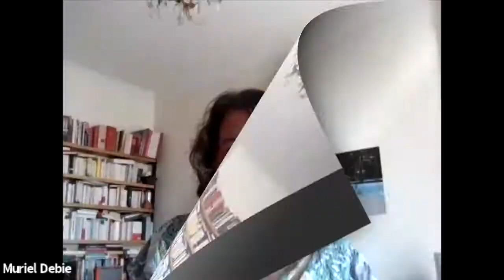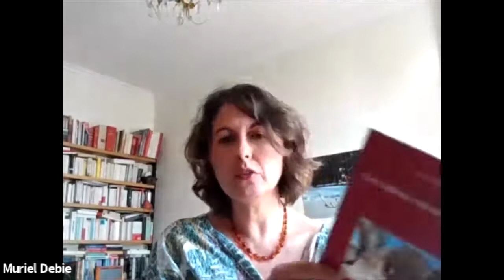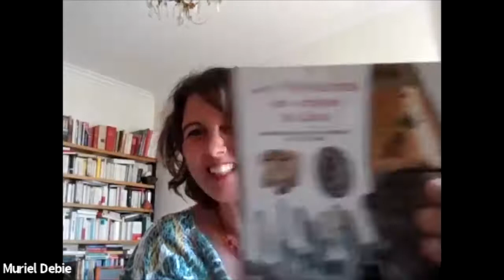Well-Versed in Pain: Biblical Narratives of Healing in St. Jacob of Serugh | Dr. Erin Walsh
St. Jacob of Serugh composed narrative poems (memre) on a variety of biblical stories featuring miraculous healings. He also wove the imagery of disease, disability, and medicine throughout his writings. This lecture turns our attention to the potency of such imagery and the prominence of Jesus as healer in Jacob’s poetry. Inhabiting the voice of the poetic narrator, Jacob frequently underscored the symbolic value of the bodily conditions of biblical characters, interpreting their stories to address the universal condition of human sinfulness. At the same time, Jacob’s artfully staged protagonists resist the erasure of their physical bodies, often giving voice to their emotional and physical distress as well as the social consequences of illness.

Dr. Walsh highlights memre on New Testament narratives such as the woman with a bent spine (Lk 13:10-17), the hemorrhaging woman (Mk 5:25-34, Mt 9:20-22, and Lk 8:43-48), and the leper (Mk 1:40-45, Mt 8:1-4, and Lk 5:12-16) to examine how Jacob’s poetry brought their encounters with Jesus to life within the liturgy.

Urho, The Way is pleased to announce that we will be a hosting partner of this illuminating online series organized by thehiddenpearl.org and the Eparchy of Los Angeles.

On the third Wednesday of each month in 2021, at 10:00 am ET (3pm GMT, 8.30pm IST), world-renowned scholars on St. Jacob of Serugh will be presenting a live lecture that can be viewed through Urho, The Way Facebook page.